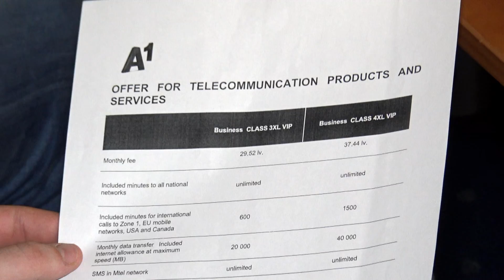Study Medicine in Bulgaria - Varna Medical University 2022 Reviews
In this video, students explain their time and journey studying medicine and dentistry at Varna Medical University in Bulgaria. They share with prospective students their enjoyment of living in the city of Varna, how satisfied they are with their programme, and how warm and friendly the people are. The students will also review their experiences with Study Medicine Europe.

About Varna Medical University
Varna Medical University is located in the third largest city in Bulgaria known as ‘the maritime capital’. The range of highly-regarded medicine and dentistry programmes taught in English from experienced professors in a range of medical specialisations. You can learn more about studying Medicine and Dentistry abroad at Varna Medical University at this